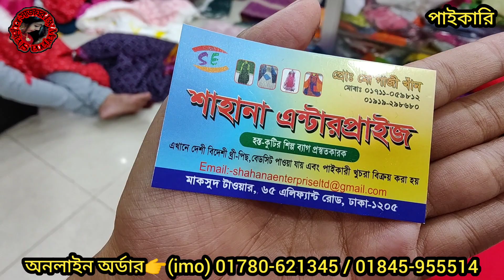মাত্র 199 টাকায় নতুন কাফতান / কুরতি মেলা পাইকারি অফার